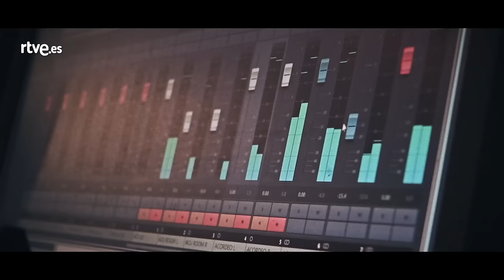La M.O.D.A. - Ojalá (Cal Pau, 2016)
La Maravillosa Orquesta del Alcohol versiona un clásico de Silvio Rodríguez. Esta canción da título a la nueva referencia de La M.O.D.A: cuatro canciones grabadas en los estudios Cal Pau para celebrar los 5 años de la banda. 'Ojalá' incluye la revisión del tema de Silvio y otras tres del anterior álbum del grupo burgalés, 'La primavera del invierno'.